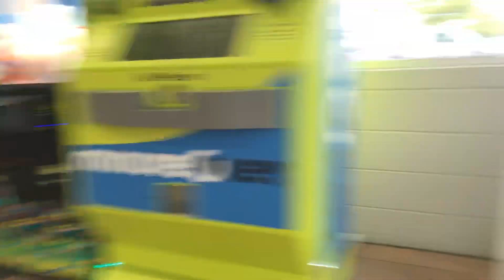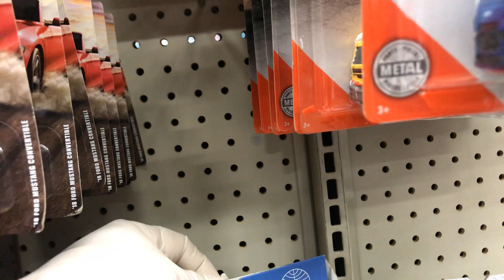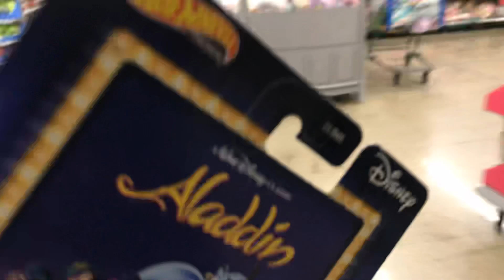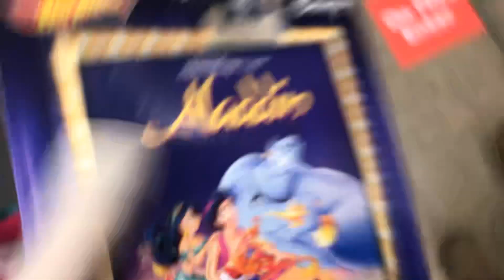Playdays Collectibles Sunday morning Hotwheels hunting at Walmart!. 4.19.2020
Safety first!. Keep using all safety precautions at all times!. Good morning and happy Hotwheels Sunday!. We are currently closed but when everything goes back to normal visit my store Playdays Collectibles and check out my inventory at 12310 penn street, whittier CA 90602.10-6:30pm. On Thursdays we close at 5pm. Open 7 days a week. Thank you for your business and support. Don’t forget to visit my YouTube channel